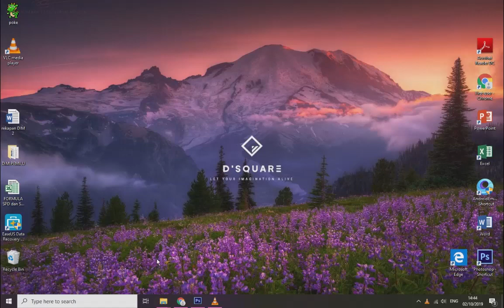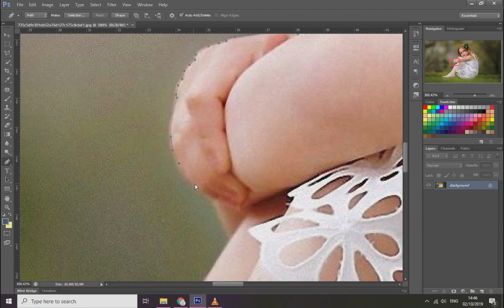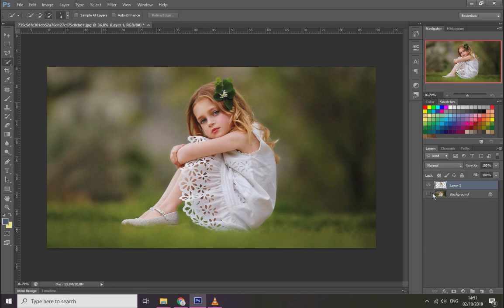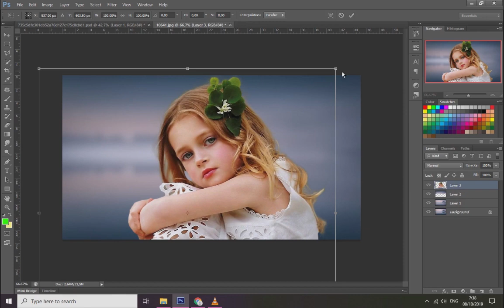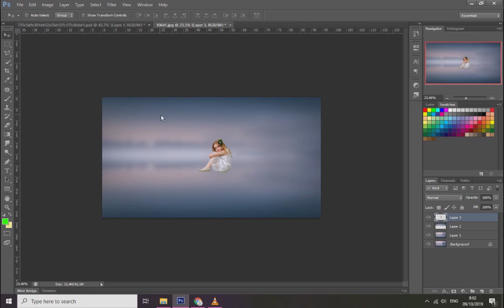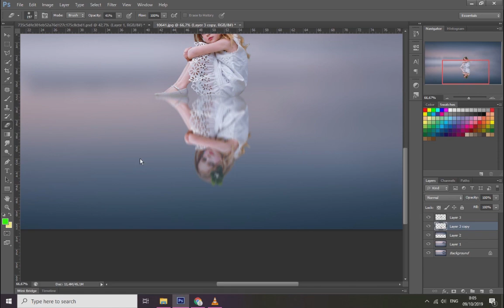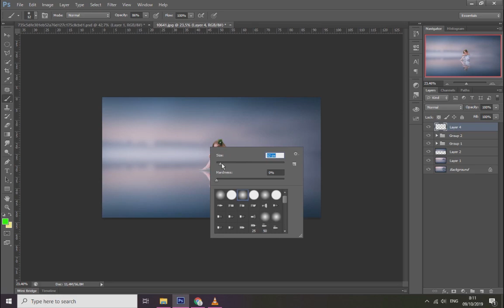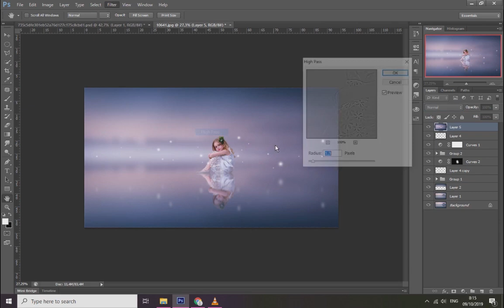MENGGABUNGKAN DUA FOTO DI PHOTOSHOP CS6 SEMUDAH INI ?? HOW TO CHANGE BACKGROUND WITH PHOTOSHOP CS6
Hi all, Thanks to watching :D

video tutorial diatas mungkin salah satu dari tema dibawah:
FreeDownloadPSD Manipulasi, Tutorial, Manipulation, Designer, Digital Art, Seni Digital, Photoshop, Desain modern, Belajar Manipulasi Foto, Fantasy, , Adobe Photoshop, Adobe, Blending Foto, Menyatukan Foto, tutorial bahasa indonesia, tutorial photoshop bahasa indonesia, tutorial editing bahasa indonesia, photoshop bahasa indonesia